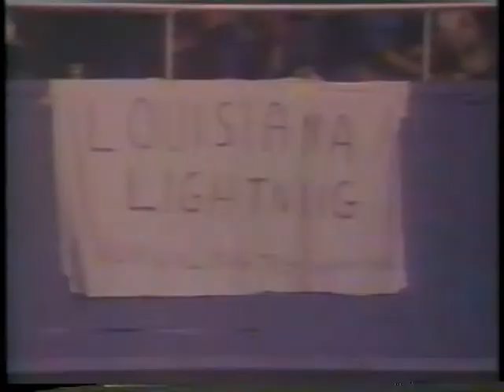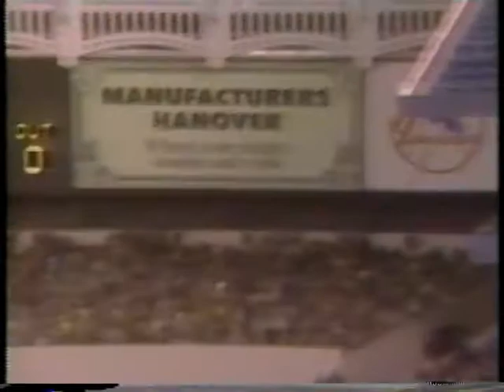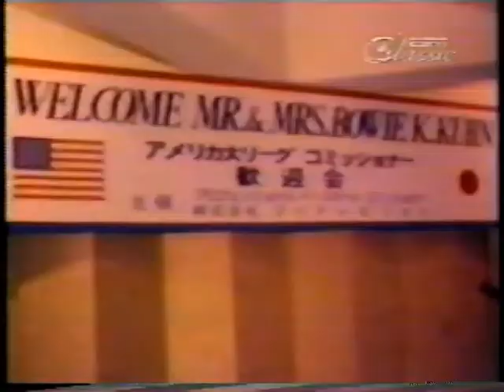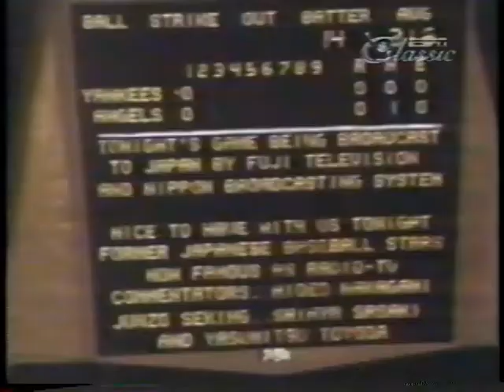TWIB 1978 08/29 This Week in Baseball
This Week in Baseball from August 29, 1978